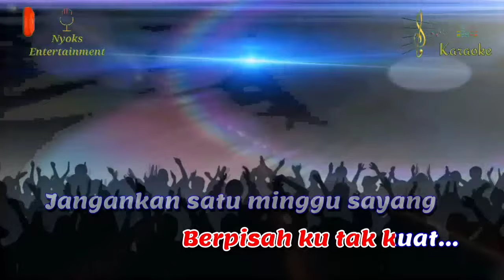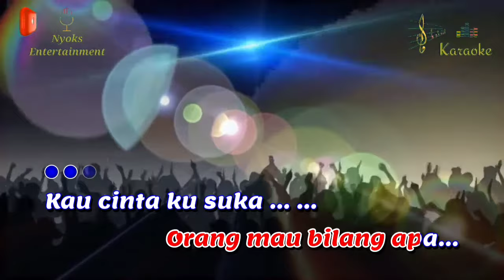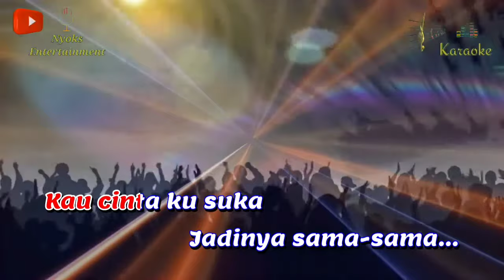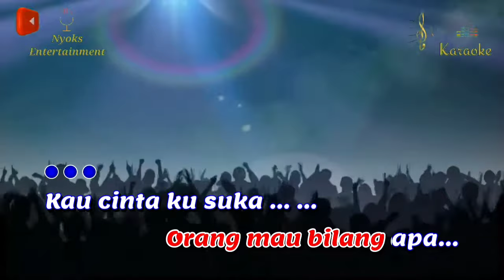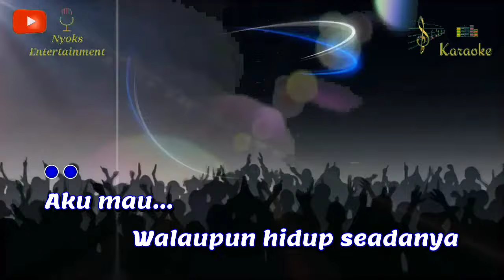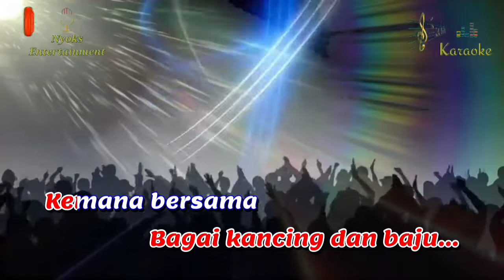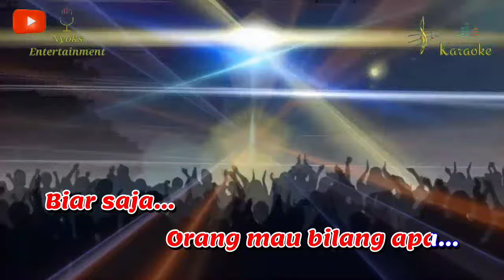RINDU BERAT - Camelia Malik (KARAOKE) Dangdut || Nada Wanita DIS minor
Rindu Berat - Camelia Malik Karaoke Dangdut nada cewek versi Keyboard sampling yamaha psr 975.

Lirik Lagu Rindu Berat - Camelia Malik:

Kau cinta ku suka
Jadinya sama-sama...
Kau rindu ku kangen
Jadinya satu sama...

Kalau sudah begini sayang
Berpisah ku tak kuat
Jangankan satu minggu
Sehari ku rindu berat

Kita sama-sama suka
Kita sama-sama cinta
Biar saja orang mau bilang apa

Kita sama-sama suka
Kita sama-sama cinta

Sama-sama sudah dewasa
Wajar saja...
Kalau kita saling menyinta...

Aku mau...
Walaupun hidup seadanya
Asal cinta...
Takkan pernah terbagi dua

Dirimu diriku...
Bagai kancing dan baju
Kemana bersama...
Bagai Romi dan Juli